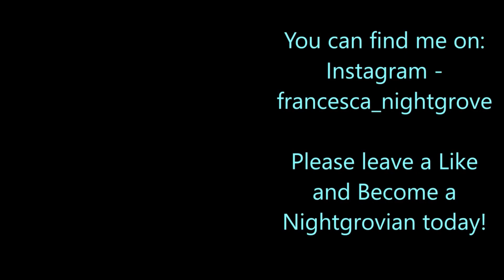Exploring The Hades Gamma Cluster!! // Mass Effect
I spend this video exploring the other areas in the Hades Gamma Cluster! I couldn't save Chairman Burns or those who turned into Machine Fanatics...